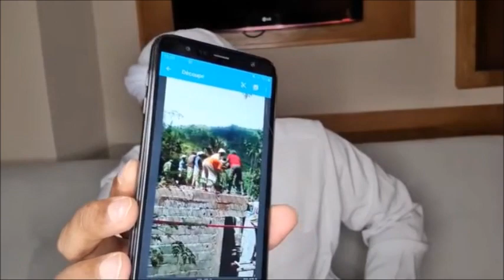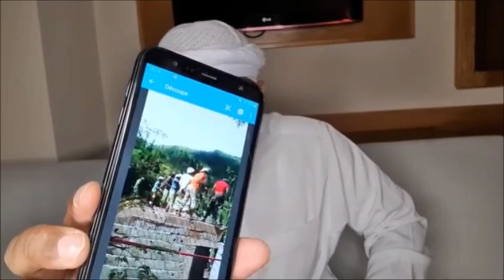Cheikh Said Mohamed Djibril: Darassa du 20ème Jour du Mois de Ramadan 2021 _ N°05